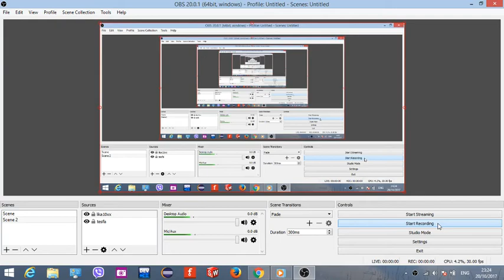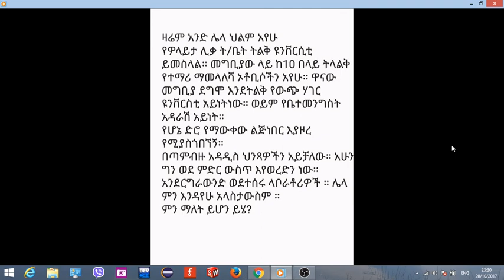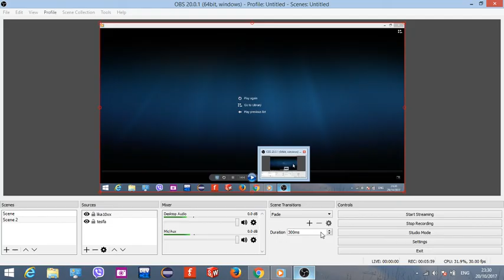Lika 10 years anniversary/wolaita liqa / Wolaita lika students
This video was made by the former students to celebrate Lika's 10 years anniversary on 21st Oct. 2017.
Lika  is a public school in Wolaita Sodo, Ethiopia. It is famous for excellence .